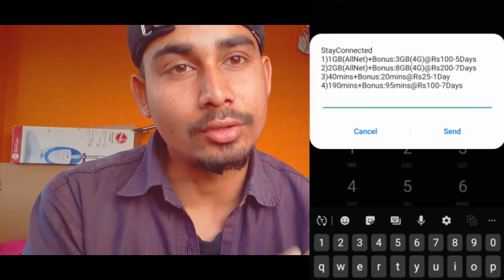How to use Ncell and NTC Stay Home Services|Enjoy Unlimited data pack| Stay home Offer| TalkingTube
In this video How to use Ncell and NTC Stay Home Services | data pack lina saknu hunexa ra yo ghar basda kheri majja tapai haru net use garera afno kam haru garna saknu hunexa ra learning ni garna saknu vo so if you like this video and want like this video so you do SUBSCRIBE.

Please stay home and stay safe ||Don't Panic Enjoy with your Family|| TalkingTube

PLEASE STAY HOME CARE YOURSELF AND MAKE QUARANTINED IN QUALITY TIME AND QUARAN TIME.